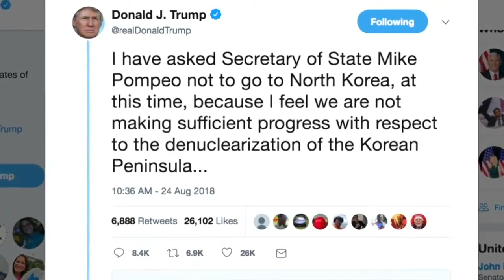VATVOnline News: Chất Độc Màu Da Cam - Agent Orange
Bích Phượng